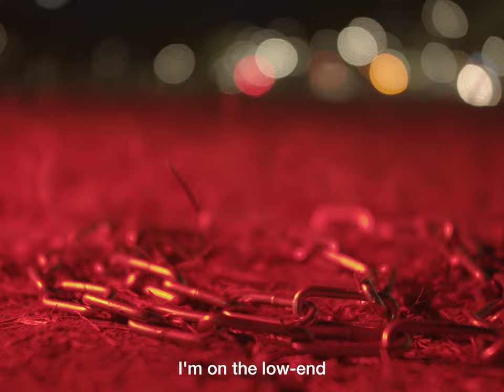Johan Kyle ‘THERAPY BUG' (official MV)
Lyrics:
I’m on the low-end
God, I’m such a burden
To my friends and family
I’m sorry mom, we’ll meet above
I miss my bliss, I can’t feel love
I dug too deep and can’t get up
I’m sorry but I don’t believe you

Whats the meaning of asleep?
I don’t even wanna eat
Left my room once just to get a booster shot
Cos I don’t really wanna lie
Do I even wanna try to pass this class?
I’m doing it online

"Feel like shit?"
Man that’s 24/7
Saw the sun, felt the earth, through the cracks in my bedroom
Get a job, fake a smile, till the end of your days
“Pay the grab.”
“Where’s the rent?”
Uhm, baby, I spent it all
Ya know I’m ballin’ the Jetsons
Is my life just a shitty lesson?
Taste the taste of anti-depressants
Feel the fear of COVID infections

Wow! They say I improved!
I took a shower and didn’t get a mood
I just hurt people who come by my way
My best ain’t enough at the end of the day, ay, ay

I wish it was as easy as everyone claims
I was relaxed, I was so calm
When I said I’d do it today
Goodbye the pain, goodbye the world
Know my family’s gotta stay
Led on the trip
Leaving alone
Wash my memories in the rain

Today’s a Monday
Nah, "Tomorrow I’ll be fine."
Oh, it’s a Friday

Cinematography by CJ Villanueva
Assisted by Emil Santos and Laurence Litton

Starring:
Francis De La Cruz
Cassie Dollete
Joshua Santos